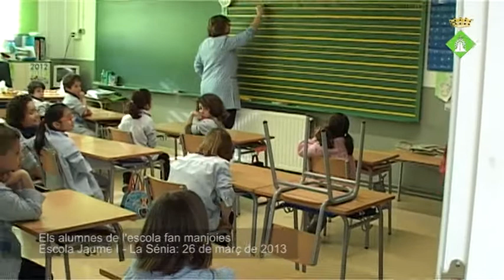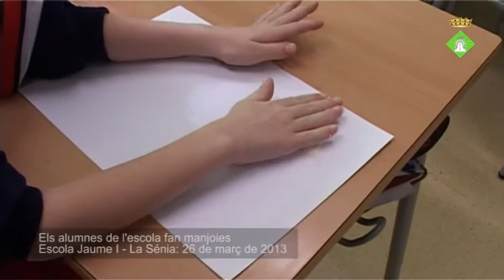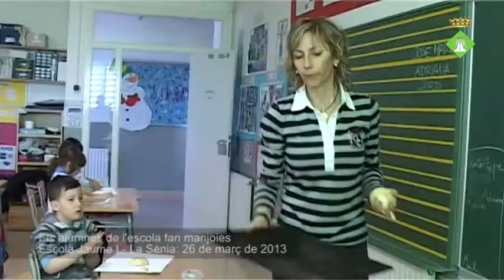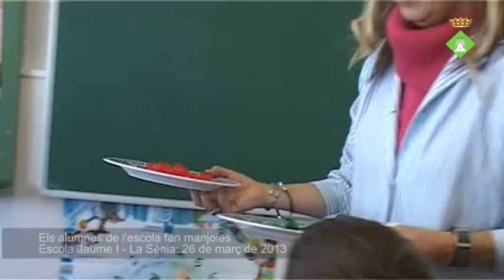La Sénia - Els alumnes de l'Escola Jaume I fan Manjoies - 26.03.2013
manoiesescola2013.mpg